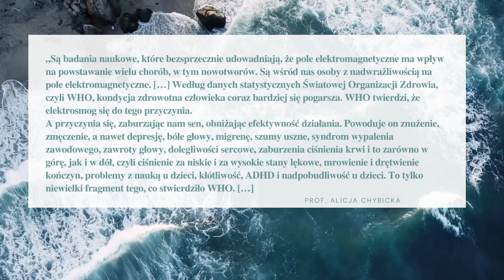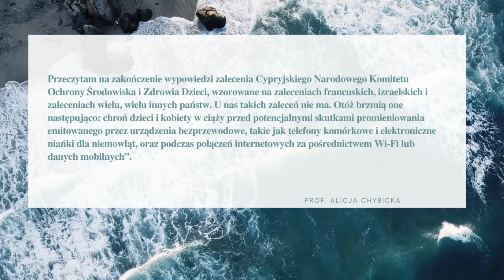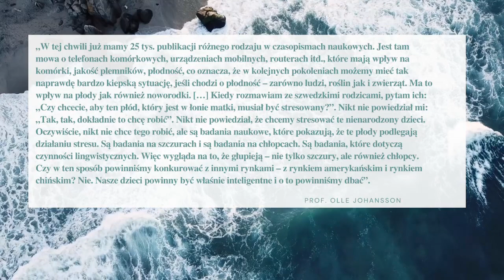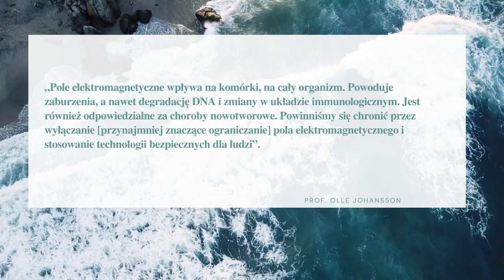5G - Hiperelektrowrażliwość. CZY JESTEŚ elektro-nadwrażliwym ? ?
Zastanówmy się wspólnie czy otaczające nas wszechobecne mikrofale  są dla nas bezpieczne ?